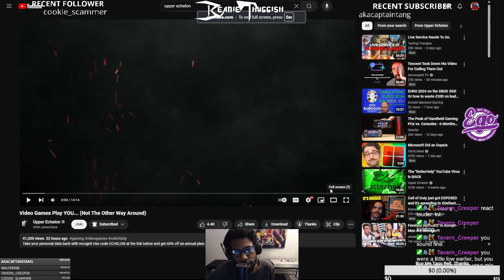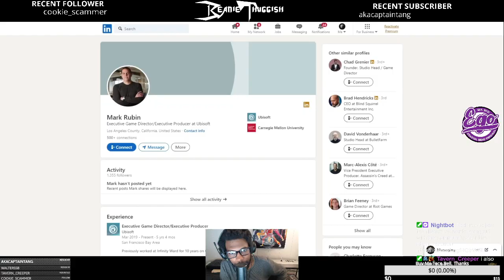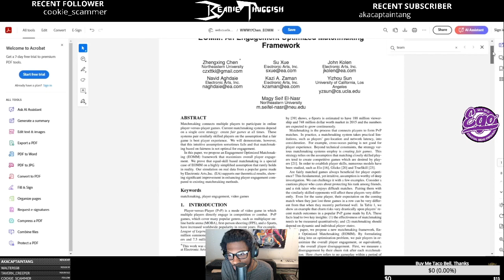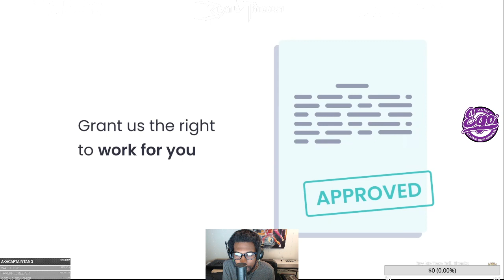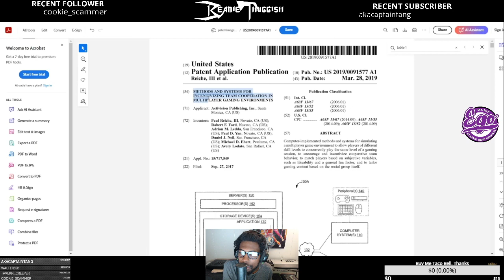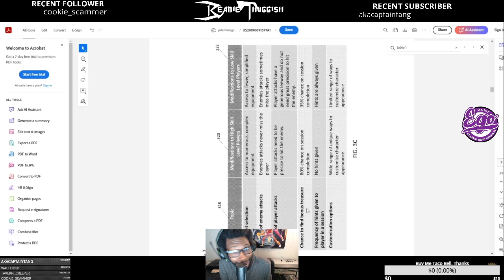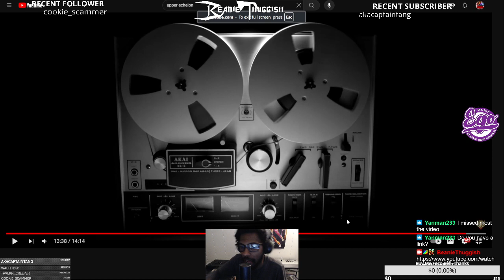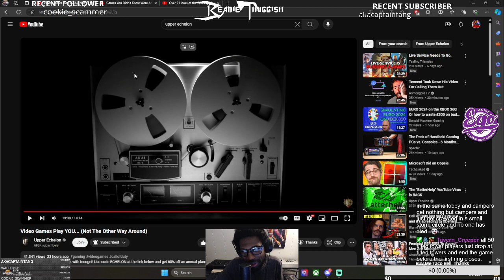These Forms of Matchmaking are the Future and They are TERRIFYING